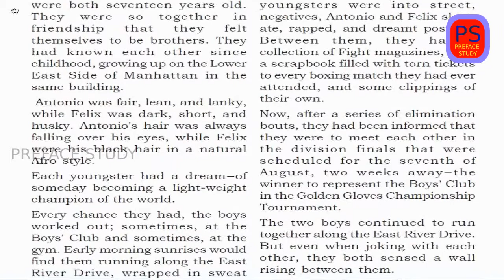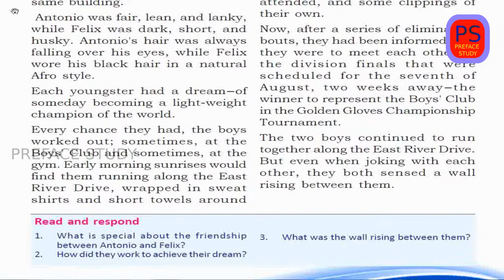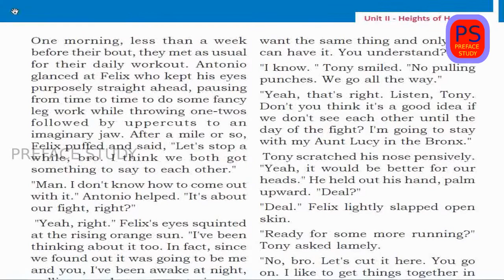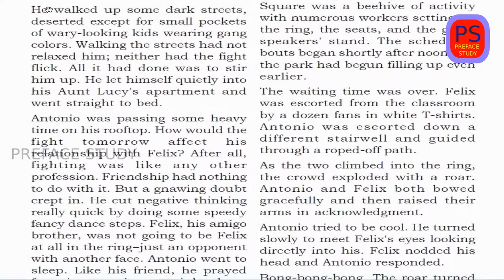Amigo Brothers Summary plustwo English in malayalam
the summary of the story Amigo brothers written by piri thomas